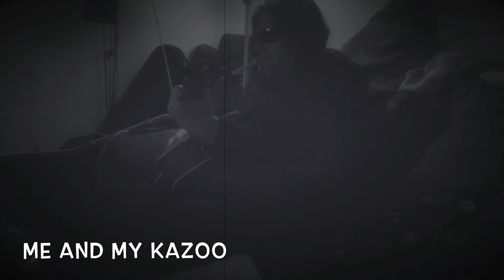Me and My Kazoo - Golden Johnson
Me and My Kazoo
Kazoo Virtuoso
2020 Tiny Desk

Golden Johnson is an LGBTQ+ artist
Trying to make it in this world but the man is keeping hen down